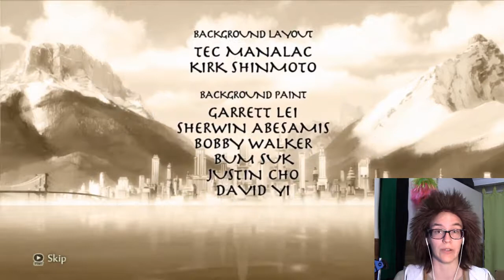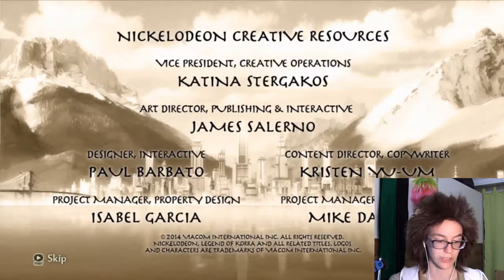Evil giant Siamese Twins | The Legend of Korra #10 (END)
All of a sudden the evil grandpa reveals that he is only the front half of the giant siamese twins.